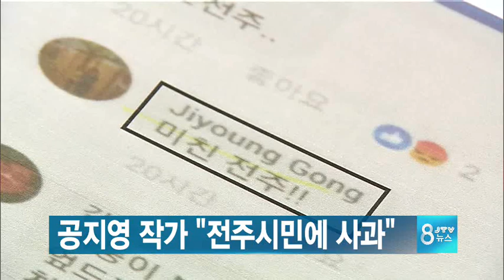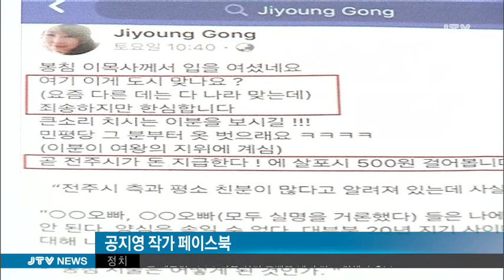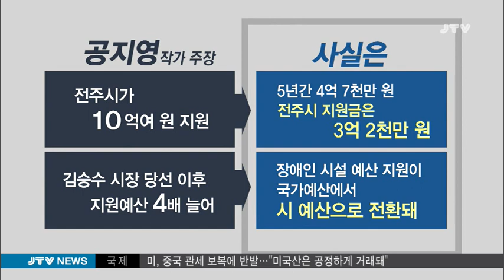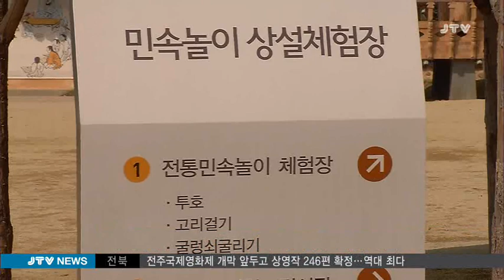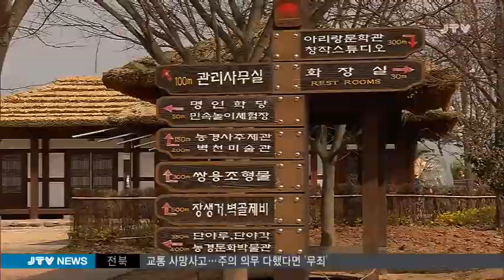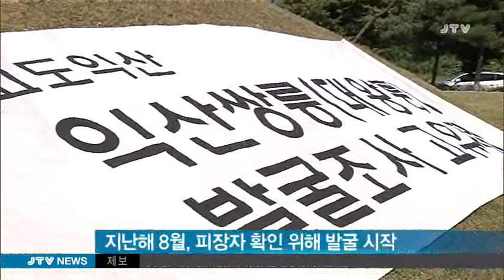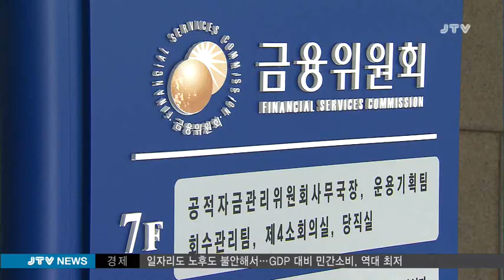[JTV 8뉴스] 2018.4.3(화)